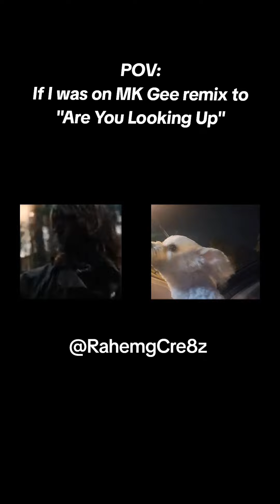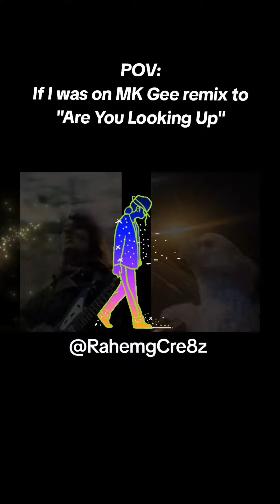TikTok-Are You Looking Up [unofficial remix]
Soon as I heard this song. . .mannn I became a fan and kept it on loop. It definitely inspired me.mkgee fyi remix poetwitbars jimmykimmel areyoulookingup leanonme billwithers fypシ゚viral